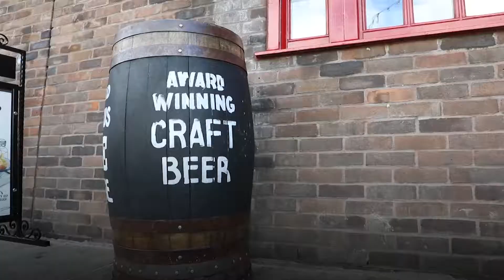These must-try British foods will make American football fans drool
These are the mandatory London eats for NFL fans traveling to Wembley Stadium